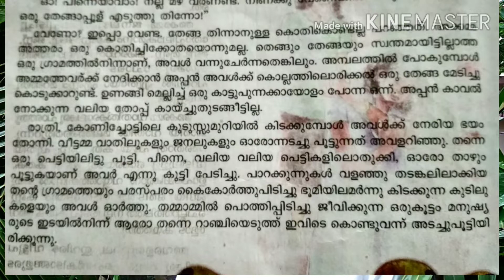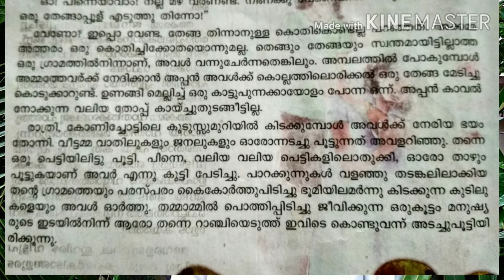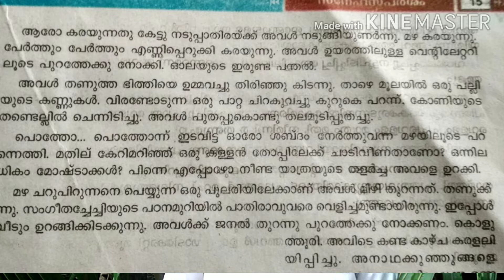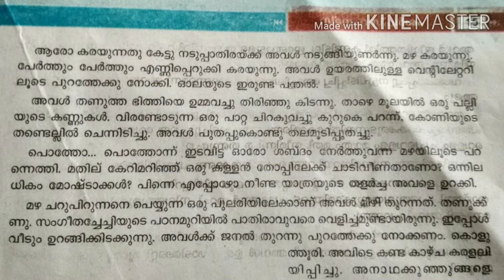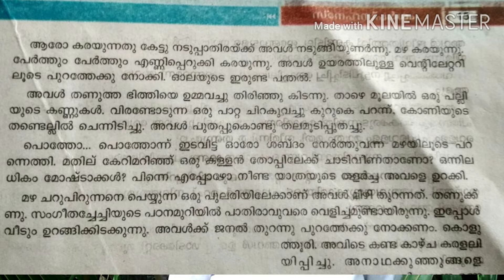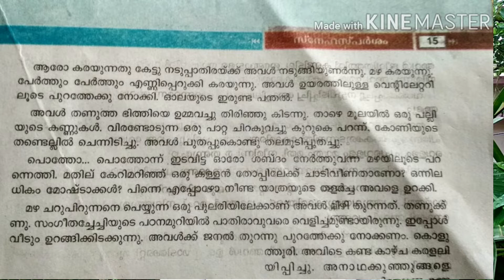CLASS 6 MALAYALAM LECTURE VIDEO